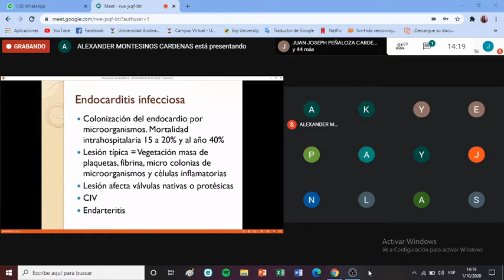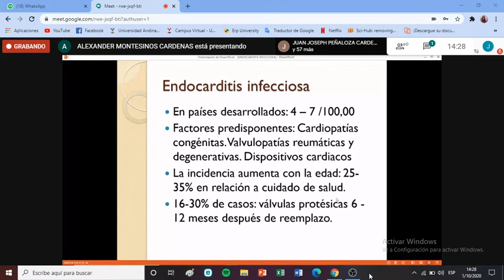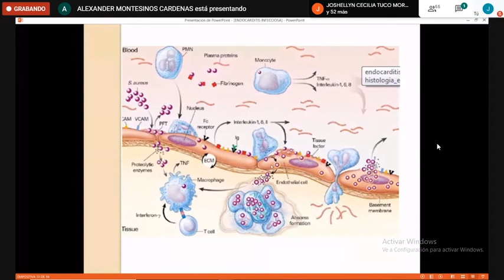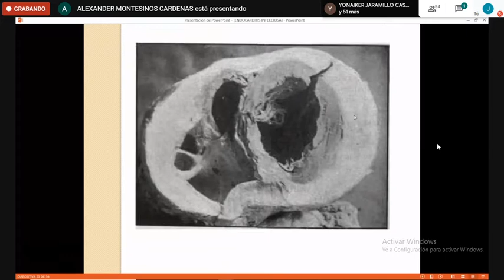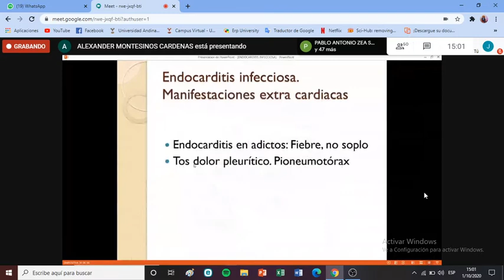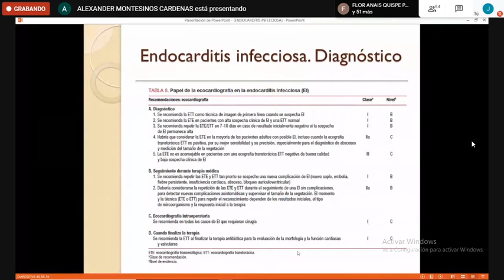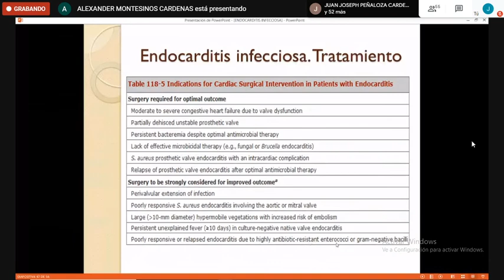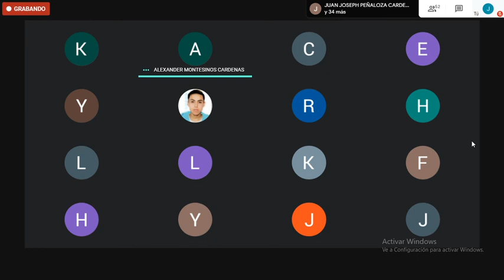ENDOCARDITIS INFECCIOSA - Septima Clase